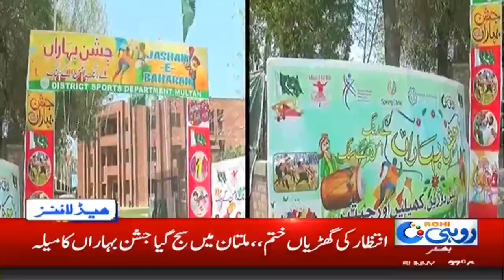News Headlines | 1:00pm | 22 March 2019 | Rohi